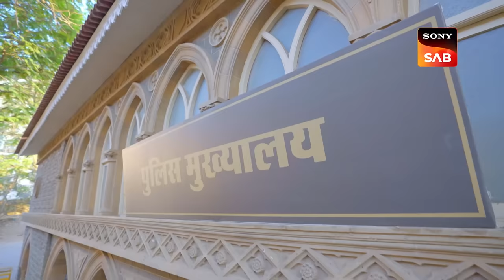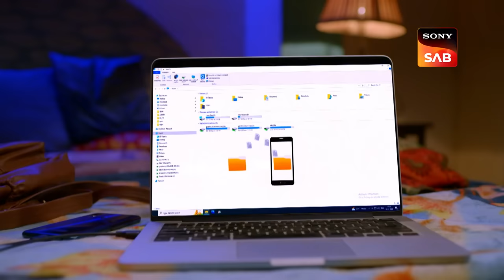Best Friend Ka Welcome - Maddam Sir - Ep 715 - Full Episode - 19 Jan 2023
Episode 715: Best Friend Ka Welcome
The men's squad in the police department fails to deduce the details of the next crime from the convict. The senior police remember ACP Naina Mathur who has excellent records in such activities. She manipulates the convict and extracts all the necessary information. The police department feels proud of her. Now, the ACP has arrived at Lucknow for a special case and also meet her long-lost friend Haseena Mallika. Maddam Sir also makes arrangements to welcome her buddy.